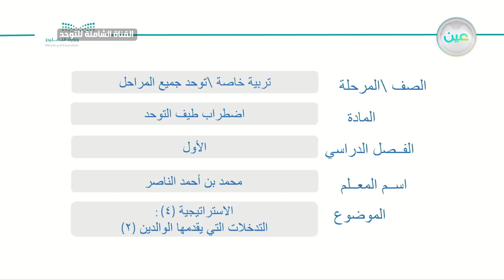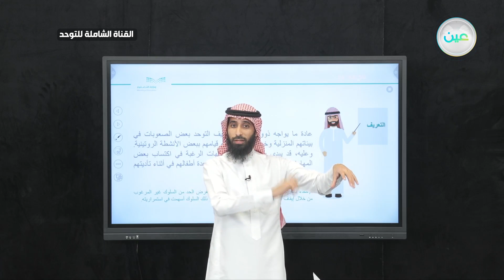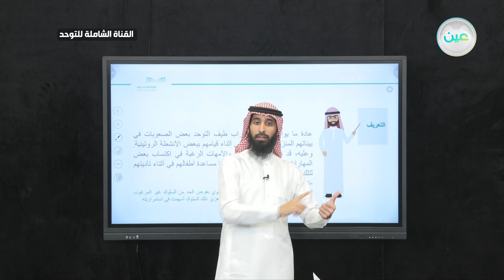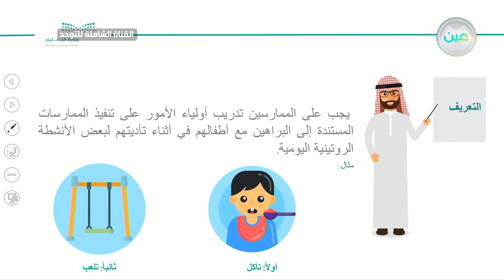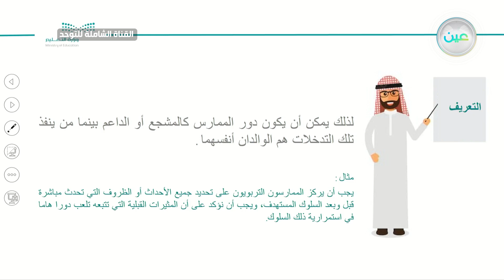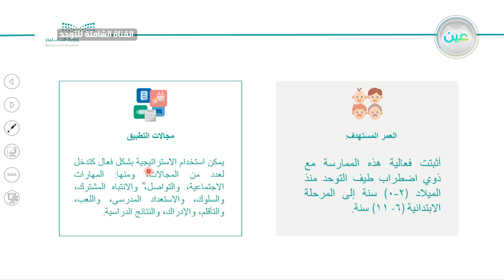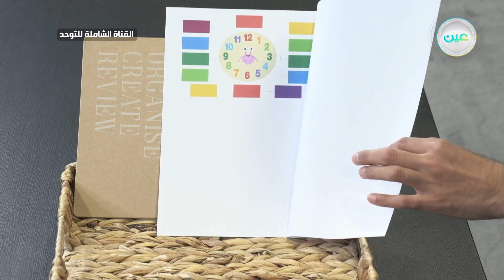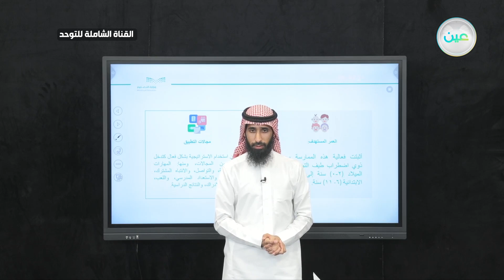الاستراتيجية (٤): التدخلات التي يقدمها الوالدين (2) - توحد - القناة الشاملة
الحصة الثانية - الأربعاء - الأسبوع الثاني - القناة الشاملة